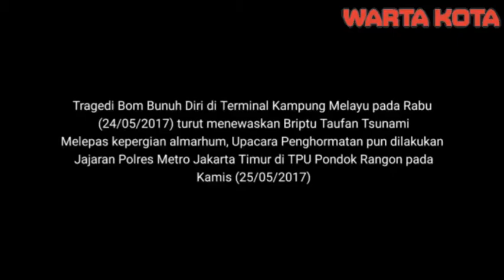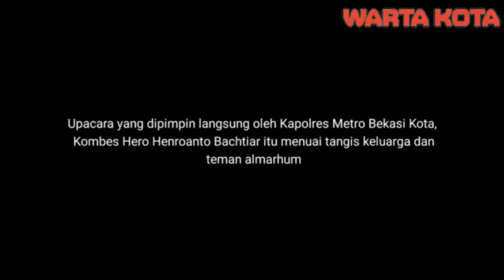suasana haru pemakaman briptu taufan